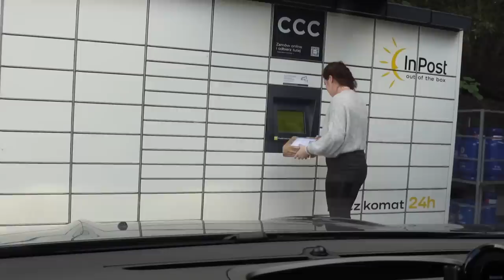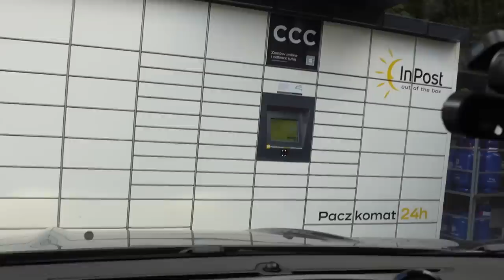Relaks w Paczkomacie i ZABEZPIECZENIE PÓŁEK #227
Jak zabezpieczyć szuflady i szafki przed dzieckiem? Zaczynają się posiadówki !